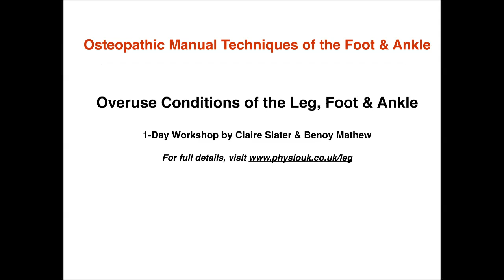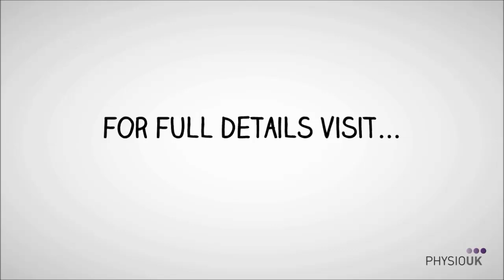Osteopathic Manual Techniques of the Foot & Ankle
Two osteopathic techniques of the Foot & Ankle. For further details of the 1-day Course on Overuse Injuries of the Leg, Foot & Ankle,